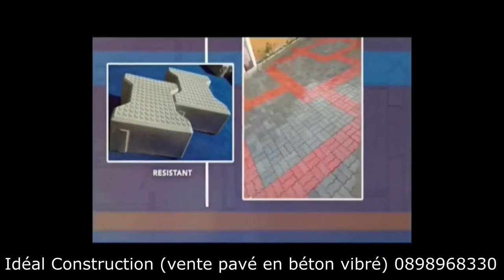KIMBANSEKE: POPULATION ALELI EROSION....